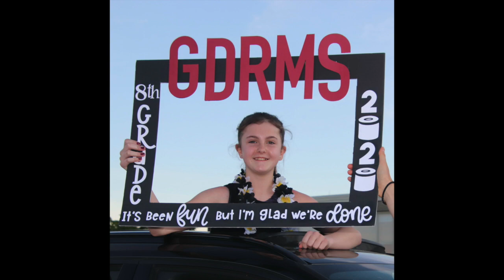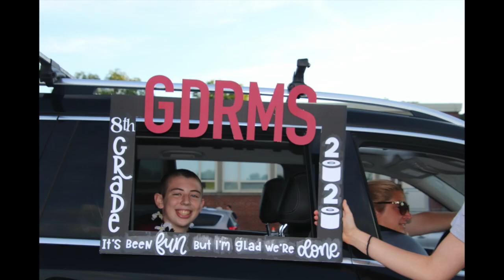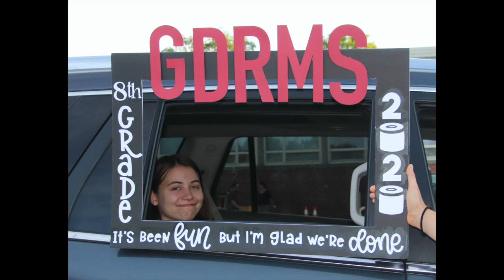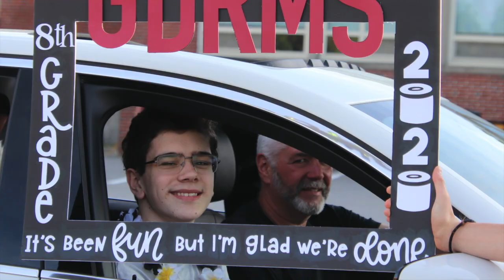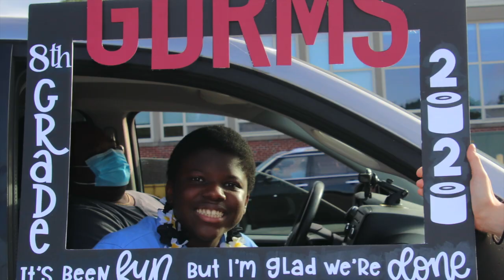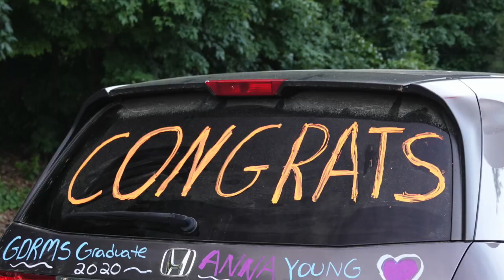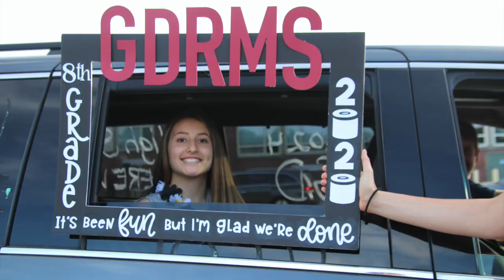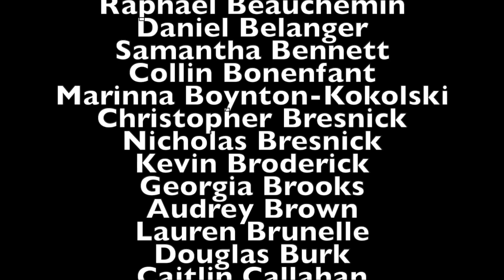GDRMS 8th Grade Sendoff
This video is about 8th grade sendoff